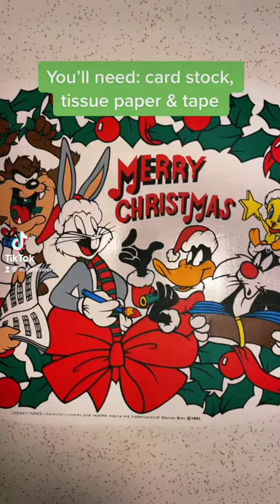Craft: Pillar Candle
Create your own special holiday decor this winter! Michaela shows you how to transform plain pillar candles into festive, holiday-inspired ones. This craft is now available as a to-go kit and a limited number will be available at the library's third floor service desk or drive-up window. View the video anytime here on Facebook and on our Morley Library YouTube channel. Looking for more easy holiday decor ideas? Visit morleylibrary.org to explore the CLEVNET catalog with your Morley Library card.